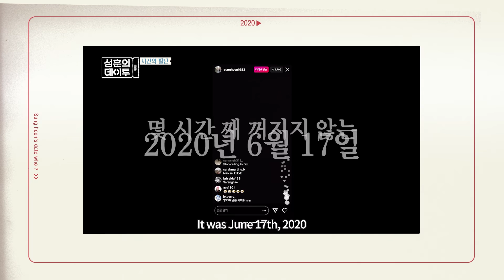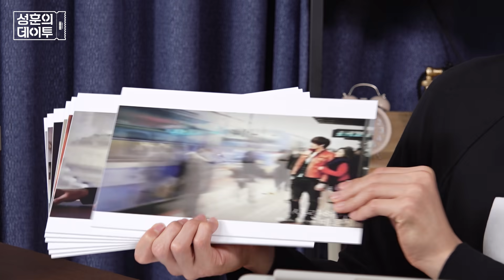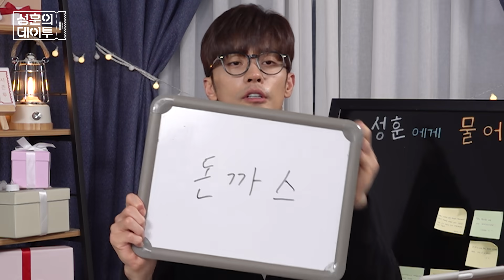주접댓글과 선물이 넘치는 5월7일 라방 하이라이트 + 추가 당첨자 확인! l Enjoyable Live Stream Highlight (edit.ver)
오랜만에 인사드렸던 라이브 방송,
다들 재밌게 보셨나요?

많은 축하와 사랑 감사드리고
다음에 또 라이브로 인사드릴 수 있도록 하겠습니다.

추가 당첨자분들은 커뮤니티 꼭 확인해 주세요.